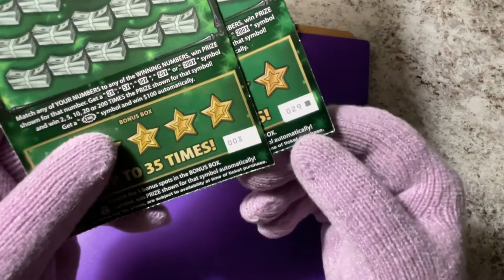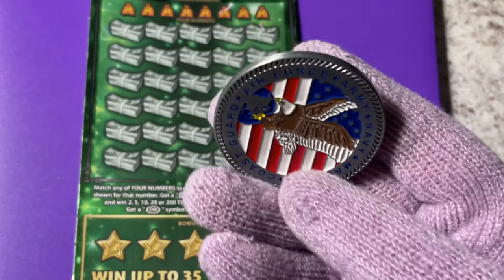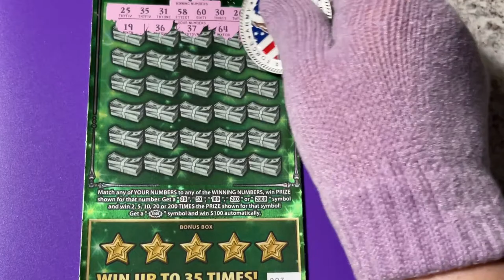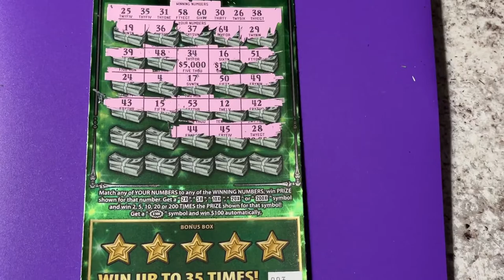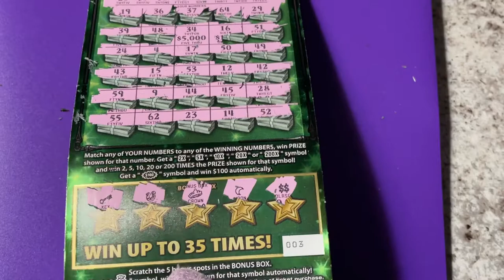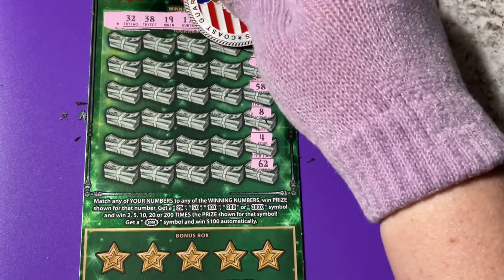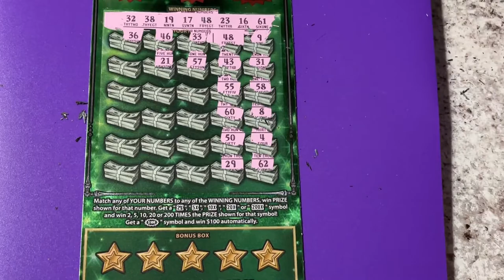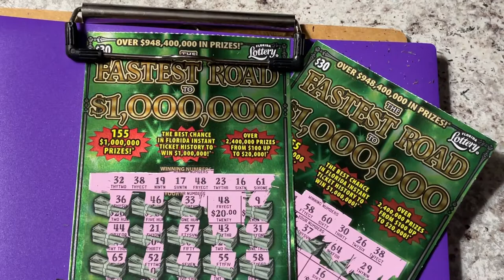Big Green, Be Nice to the Witch!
Looking for the winning ticket! We are a family that loves to scratch a variety of instant tickets. We are hoping to win something big! Come along with us and wish us luck! If you would like to buy a Florida Lottery ticket, I will go in on half the cost of the ticket and I will split the winnings 50/50 with you. That way we have twice the chances of winning if we buy two tickets. We do have playlists for you to watch, where the tickets are grouped by dollar amounts. Be sure to watch the playlist titled "Important Information" for links that you should not click on if found in our comments section. Have a blessed day!